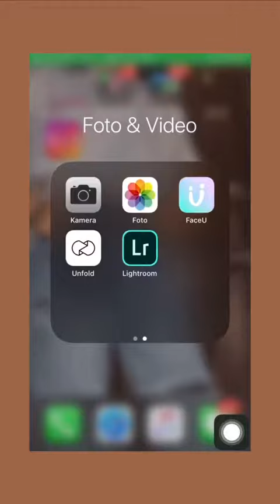TUTORIAL EDIT FOTO GESER ATAU SAMBUNG - DUNIA FOTO GRAFER